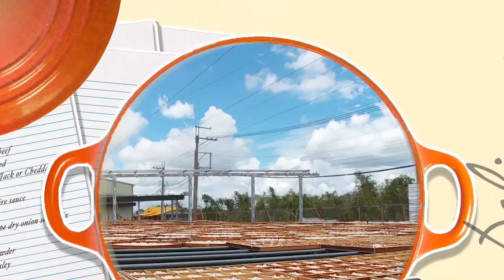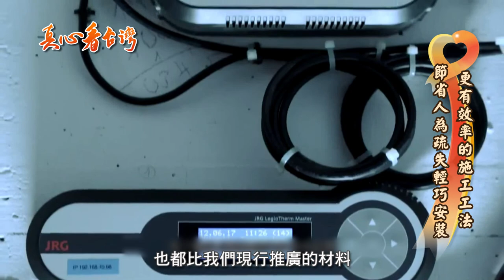真心看台灣 詮特科技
詮特科技

獨一無二創新建築科技產品
國際品牌獲多國認證
高潔淨安全度高的管路系統
更方便有效率的施工方案
瑞士生產鋁塑複合管
居家水系統的新選擇
埋藏在牆內看不見的細節
業者引進設備優化居家水質